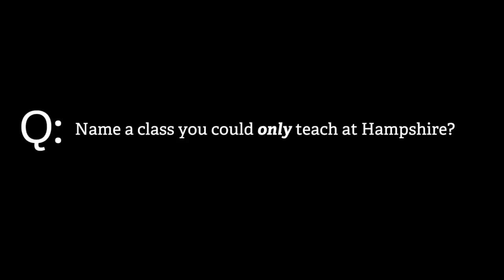Questions for Hampshire Faculty • A Class You Could ONLY Teach at Hampshire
Advisors. Mentors. Experts in the field. Meet some of our professors as they discuss their uniquely Hampshire courses, and favorite morning beverages. Hampshire faculty are instrumental in helping our students create a personalized course of study, and deepening their learning by writing detailed narrative evaluations of academic work instead of grades.

Interested in attending Hampshire? today.